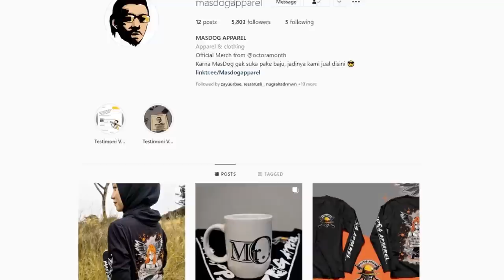SPEEDRUN WWCD ! PHASE 1 LANGSUNG KELAR! - PUBG Highlights #136